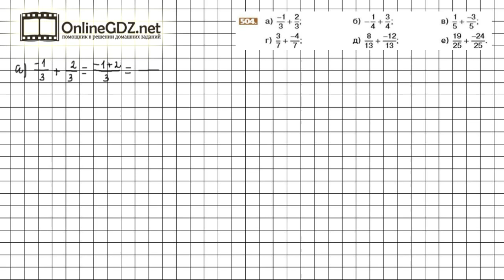Задание №504 - Математика 6 класс (Никольский С.М., Потапов М.К.)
Номер 504 – необходимо найти сумму дробей с одинаковым положительным знаменателем, используя правило в п.3.4.